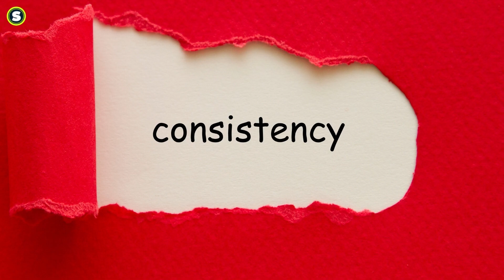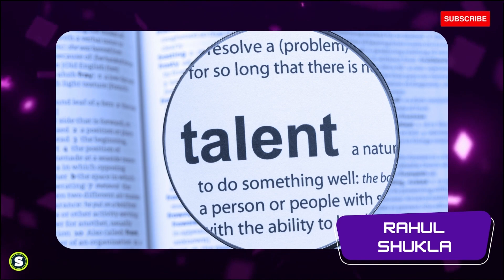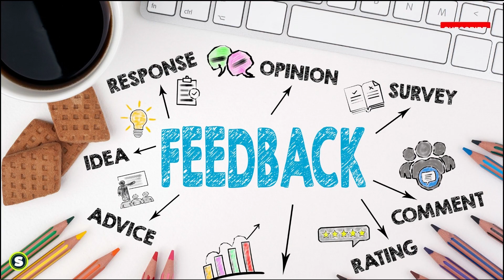IPL 2023 : 5 Players KKR can Target in their Small Purse 🔥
In today’s video we are going to talk about the ipl 2023 and the 5 players kkr can target in their small purse in a limited purse available to them.

The team playing 11 looks sorted but still you see a fair bit of talent who can chip in the squad in order to balance out the team. In the entire ipl circuit the kkr target players 2023 is talked about. This became the topic after the ipl 2023 retained players list was out. The ipl 2023 auction or the ipl 2023 mini auction will be very important for the kkr target players 2023 auction or for the kkr auction strategy 2023. It is important as the team were very active on the ipl trade window but now they are left with a small limited options with a relatively small purse. The kkr 2023 target players or the ipl kkr 2023 of the kolkata knight riders 2023 we are considering 5 players who can bag a fairly good deal with the franchise.
As the kkr head coach 2023 is chandrakant pandit who is a domestic stalwart and very well knows the options and players to be backed up to their best ability.  Similarly kkr ipl mini auction budget is 7 crore which is very less and there are still gaps which are to be left in the team in order to form out a formidable combination for the ipl 2023 for the kolkata knight riders team.

We are also discussing kkr target players ipl 2023 - kolkata knight riders target players 2023 - kkr target player 2023 - kkr squad ipl 2023 and the kkr best playing 11 in this brief video about the franchise.

Apart from this video we have tried and covered all the ipl -  topics including of retained players including the topic of specific teams as follows : kkr retained players 2023 | lsg retained players 2023 | mi retained players 2023 | rr retained players 2023 | rcb retained players 2023 | pbks retained players 2023 | srh retained players 2023 | delhi capitals retained players 2023 | mumbai indians retained players 2023 | rajasthan royals retained players 2023 | gujarat titans retained players 2023

With that we have also covered the topic of released players in ipl 2023 including the specific topic of teams as follows : kkr released players 2023 | lsg released players 2023 | csk released players 2023 | srh released players 2023 | pbks released players 2023 | delhi capitals released players 2023 | mumbai indians released players 2023 | rajasthan royals released players 2023 | gujarat titans released released players 2023 | rcb released players 2023 |

With that we have also covered the topic of target players in ipl 2023 including the specific topic of teams as follows : kkr target players 2023 | lsg target players 2023 | srh target players 2023 | pbks target players 2023 | delhi capitals target players 2023 | mumbai indians target players 2023 | rajasthan royals target players 2023 | gujarat titans target players 2023 | rcb target players 2023

Including different interesting topic on variety of subjects based on upcoming ipl 2023 listing as ipl 2023 retained player list | ipl 2023 all team squad | ipl 2023 released players | ipl 2023 all team retained  players | ipl 2023 all team purse balance | ipl 2023 all team trade players | ipl 2023 mini auction date | ipl 2023 retained players list | ipl 2023 auction | ipl 2023 auction date | ipl 2023 date and time |

All these videos and topic have been covered in this our channel
SWING

About Fair Use Policy: Copyright Disclaimer under section 107 of the Copyright Act 1976 allowance is made for “fair use” for purposes such as criticism comments news reporting teaching scholarship education and research.